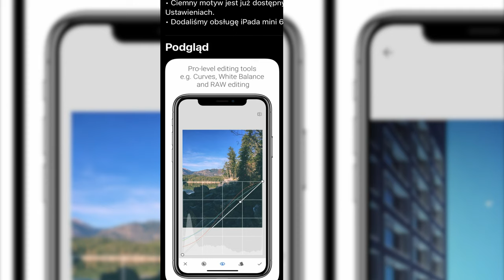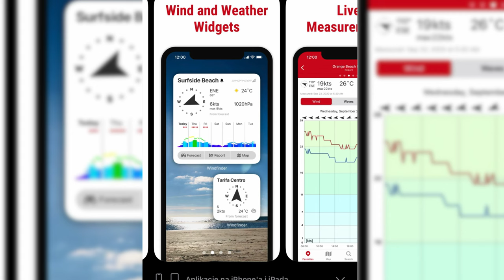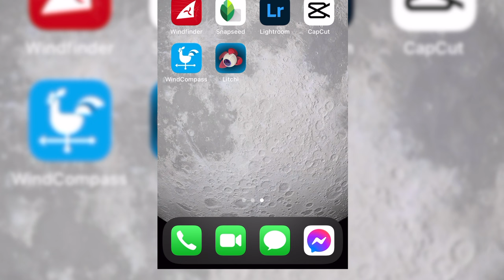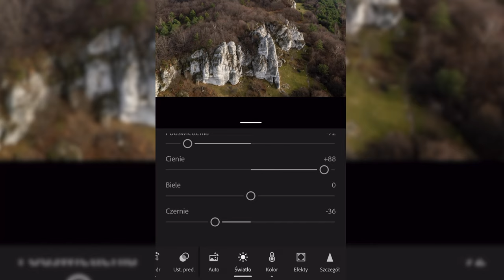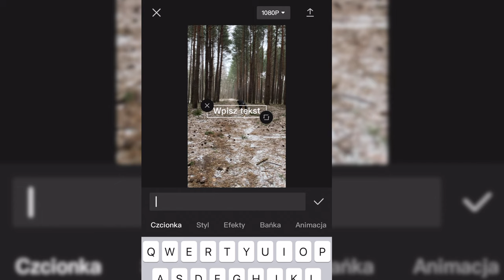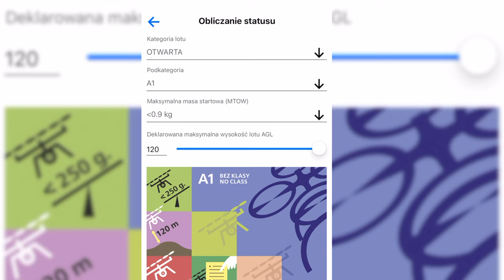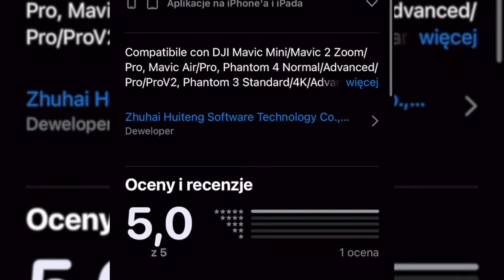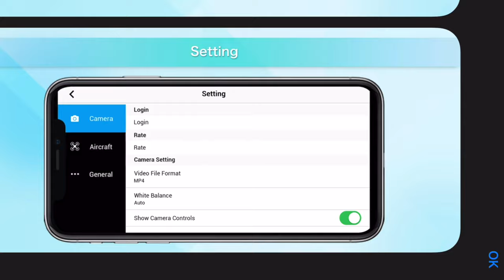Najlepsze aplikacje dla pilotów dronów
🕑 TIMESTAMPS:

0:00 Wprowadzenie
1:20 Windfinder
1:43 Wind compass
2:10 UAV Forecast
3:21 Snapseed
4:00 Lightroom
5:22 CapCat Video Editor
6:14 Droneradar
8:05 Litchi, Dronelink, Rainbow
9:20 Sprawdź nasz Team
10L09 Outro